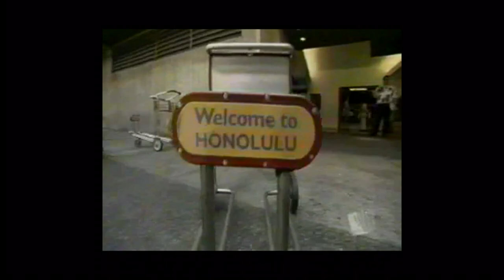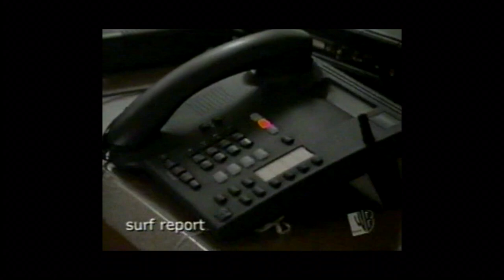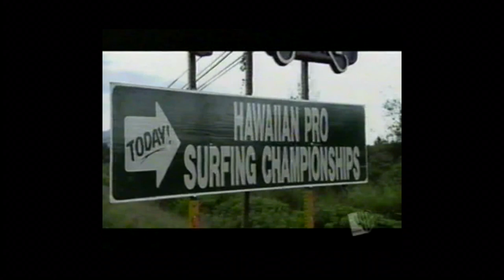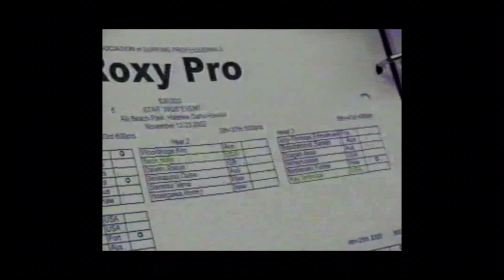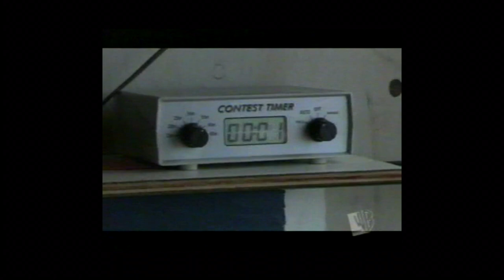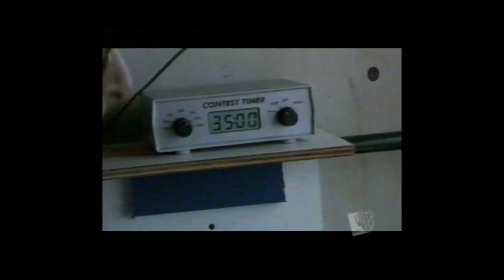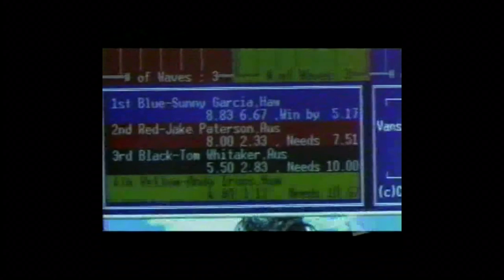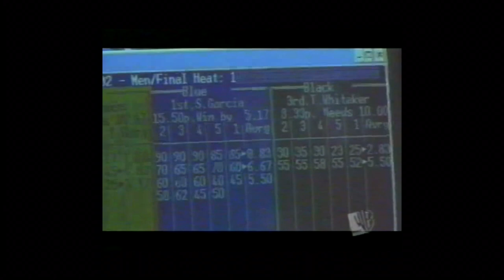#2 BOARDING HOUSE NORTH SHORE - Episode #2 2003 (2/6)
Surfers include: Sunny Garcia, Danny Fuller, Damien Hobgood, Myles Padaca, Holley Beck, Chelsea Georgeson, Veronica Kay 2003 - 6 Weeks on the North Shore during the Triple Crown of Surfing --- Executive Producer - Mark Burnett, Bruce Toms Co-Executive Producer - Andrea Richter Producer - Maria Baltazzi Field Producer - Kasey Barrett